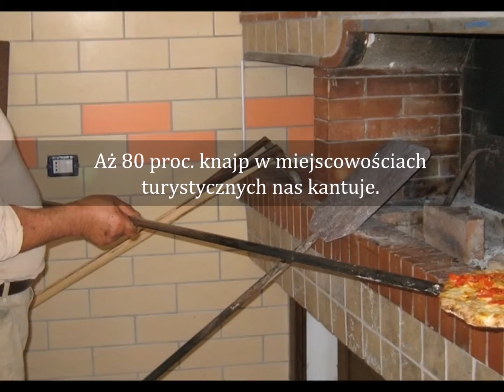Katowice Dziś: Oszustwo na talerzu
Wisła, Ustroń, Brenna czy Zakopane. Wszędzie czyha na nas to samo zagrożenie.